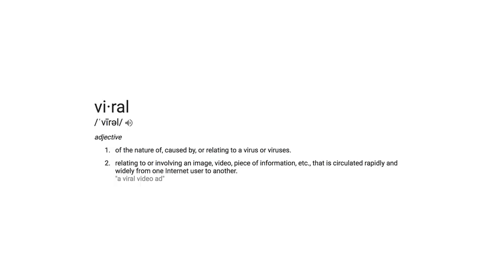3 EASY Tips to Create Viral Content.... seriously it's that easy ft. Haley Pham & Ryan Trahan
Listen to Flex on The Gram
produced by RaphyJ

SOCIAL MEDIA!

7640 NE Airport Way
# 56695